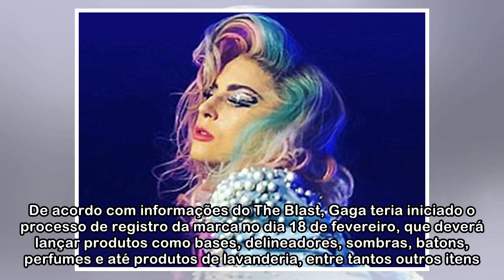Segundo website, Lady Gaga planeja lançamento de linha de cosméticos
Enquanto prepara o seu novo álbum e se prepara para o lançamento do filme “Nasce Uma Estrela”, em que protagoniza ao lado de Bradley Cooper, Lady Gaga já tem outros planos em vista. Segundo os editore...